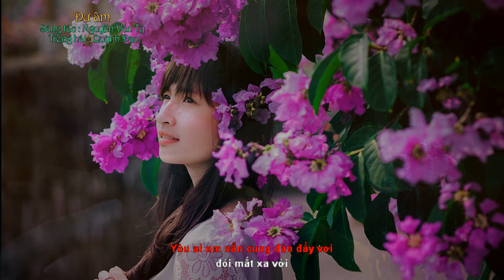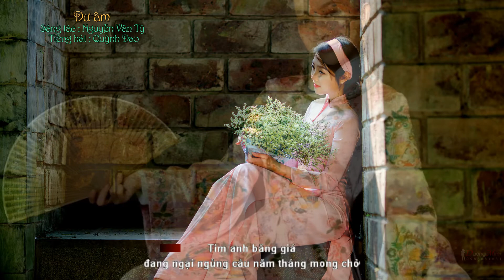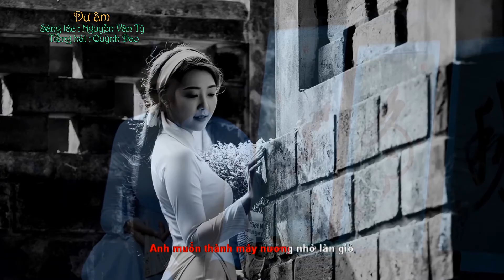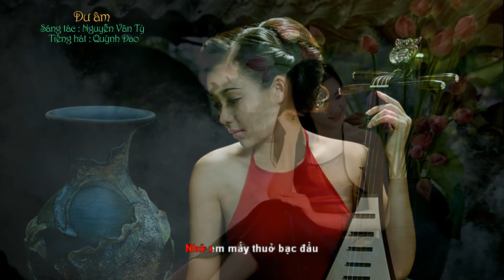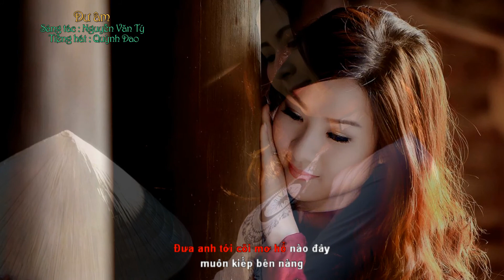Dư âm - Nguyễn Văn Tý - Quỳnh Dao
Dư âm